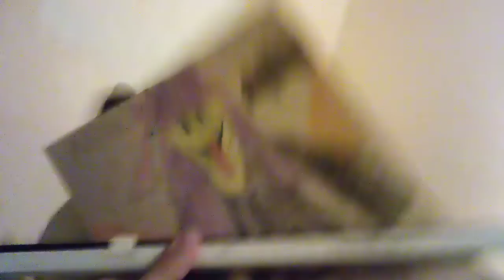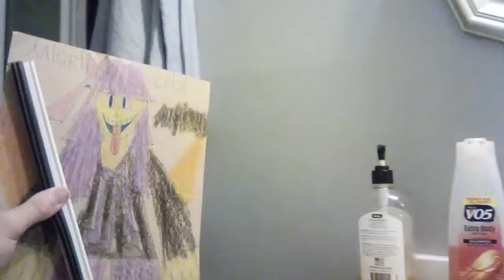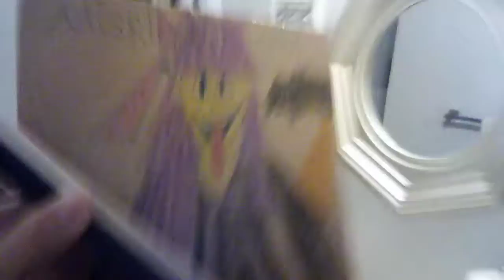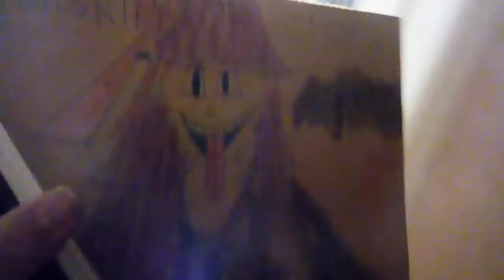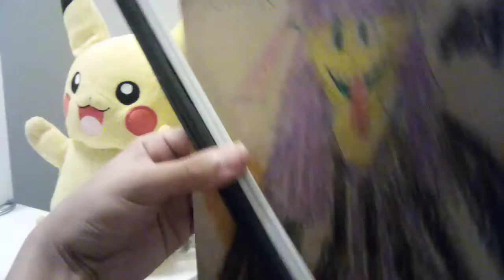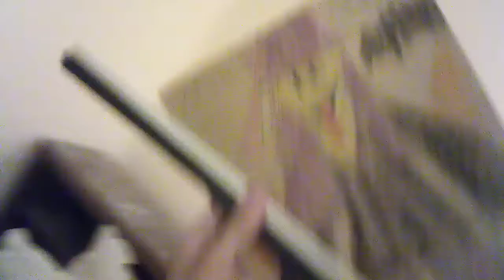MISRI CHOI/ Canary All scenes Compilation ("Trust Me the movie")